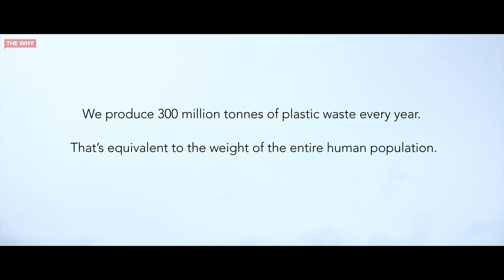Un Vestige ⎜WHY PLASTIC? ⎜(Short Film)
Un Vestige is a French short film that depicts a little girl making an unusual discovery - a plastic bag on a beach. This film  shows us what it might be like to have future without waste, where plastic is a distant memory.

Plastic is a revolutionary material. It’s durable, it’s affordable, it’s multi-functional - and it has pushed our planet to the brink of one of the worst environmental crises in modern history.

After two years of research, we are ready to introduce WHY PLASTIC - a campaign that features short films, events and three documentaries investigating new aspects of our lives with plastic. WHY PLASTIC aims to uncover the myths and misconceptions around plastic, separating facts from fiction.

The films will be broadcast all over the world through our partners BBC, DR, SVT, CBC, NRK and NHK, among many others.

Creator: IFF Robin
Intro animation by: Anna Sobczyk

Shortlisted for the Odense Film Festival's WHY PLASTIC short film competition.

This film is part of the WHY PLASTIC? Series. To find out more about the other films in our series head to thewhy.dk/whyplastic